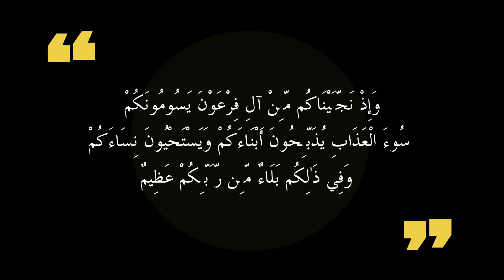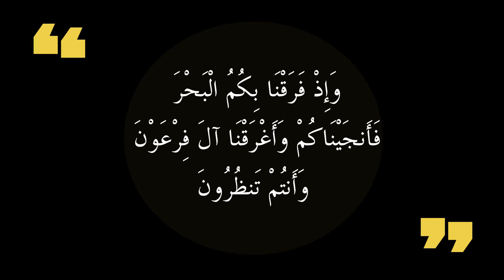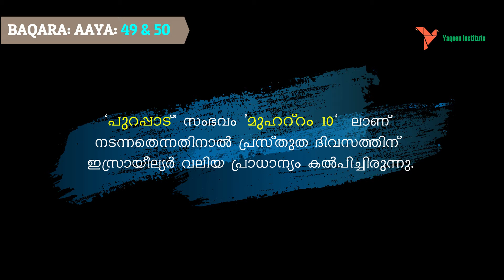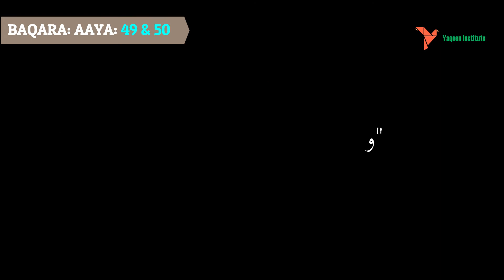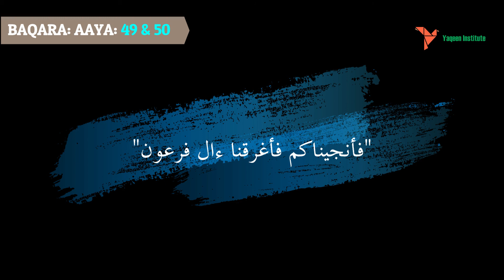അല്‍ ബഖറ 25 | ആയ 49-50 | ഖുര്‍ആന്‍ തീരത്ത് | മലയാളം തഫ്‌സീര്‍ | On the Shore of Holy Qur'an | YaQeen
Aaya: 49 & 50 |  فرعون  | ഇസ്രായീല്യര്‍ ഈജിപ്തിലനുഭവിച്ച കിരാത പീഢനങ്ങള്‍ | അല്ലാഹുവിന്റെ സഹായ ഹസ്തം ||
EPISODE 30
BAQARA- PART 25

YaQeen Institute for Youth Conversation